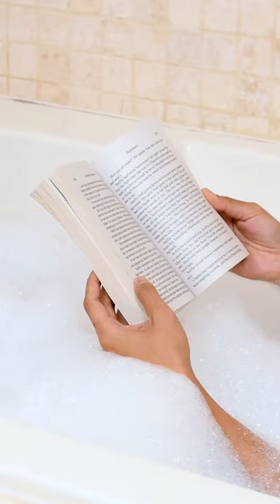DIY Bath Tub Holder